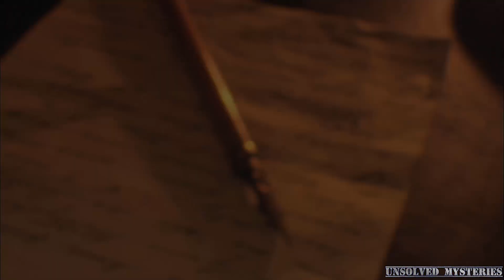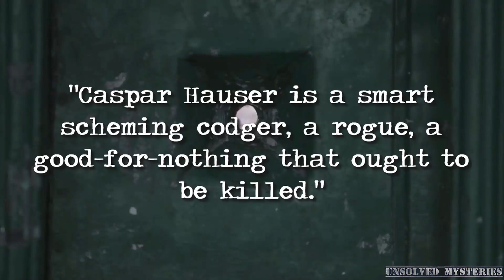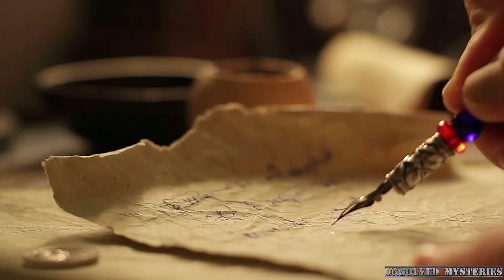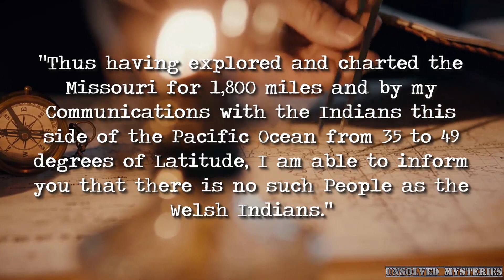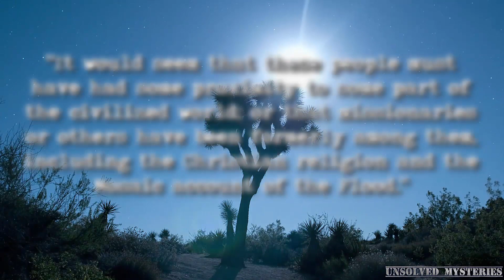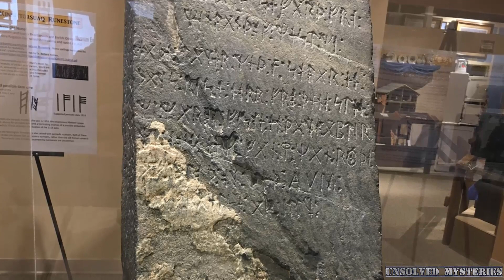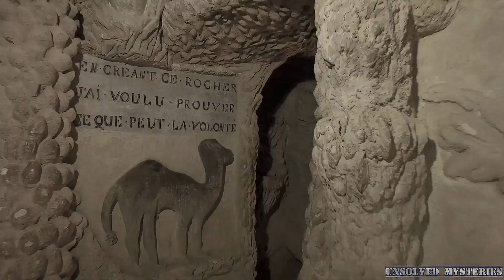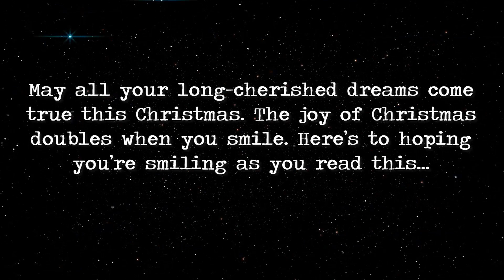4 Unsolved Mysteries That Are Stranger Than Fiction Part 2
Human are all intrigued by mysteries, these strange topic continue to fascinate us, don't they? Here is part 2 of our series "Unsolved Mysteries That Are Stranger Than Fiction".
► COMING UP:
4. People Who Disappeared & Then Mysteriously Reappeared
3. People Who Mysteriously Appeared & Then Disappeared
2. The Strange Tale of Blue-Eyed Mandan Indians
1. Ferdinand Cheval: The French Postman Who Built A Palace From Pebbles